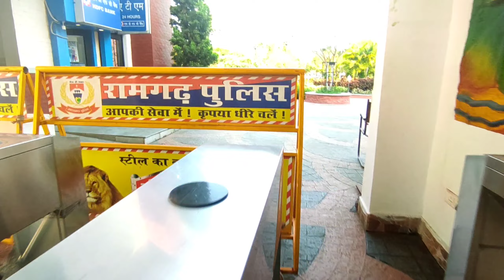Zx10r ne sabko Deewana krdiya 💕Craziest Reaction 💞 first meet up with sumitpoddar detona ninja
Watch:

 • BH - Holding On [...

ABOUT THE ROX CREATIONS CHENNAL :The Rox creations channel where you will find  unlimited bike related videos
NOTE: SOME VIDEOS,PICTURES MUSIC AND GRAPHICS ARE SHOWN IN THIS VIDEO MAY BE COPYRIGHTED TO THE  RESPECTED OWNER NOT MINE..
NOTES: FOR USA CONTENTS.
‌This channel maybe use some copyrighted and materials without specific authorisation of the owner but contents used here falls under the "fair use" copyright disclaimer under section 107 of the copyright act 1976 allowance is made for"fair use" for purpose is such as criticism, comment, news reporting ,scholarship, teaching and researchsfair use is a used permitted by copyright statue that might otherwise be infringing
Song credits

Video credit:
YouTube Look

STAY FIT KEEP SMILING
AND FOLLOW ME IN INSTAGRAM

STAY FIT AND KEEP SMILING 😀